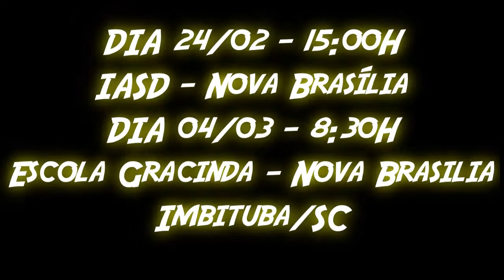Inscrições Abertas Desbravadores - Clube Oásis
Chamada Desbravadores - Inscrições Abertas - 2018